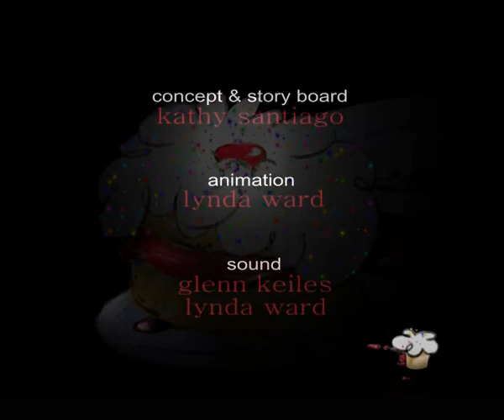CakeMovie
This cake is not as sweet as it looks ...